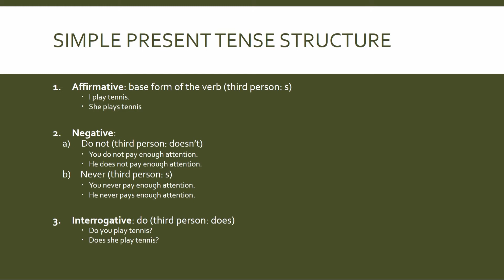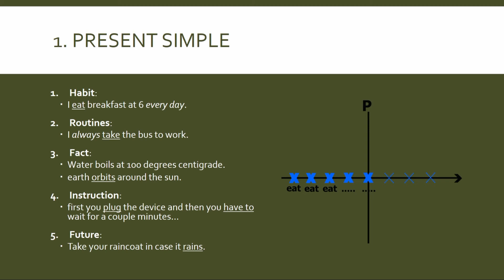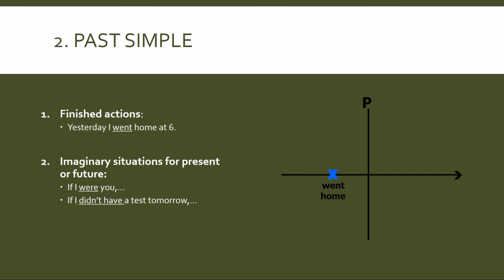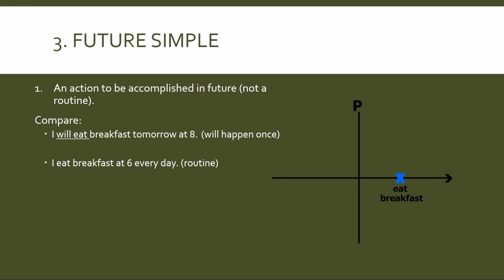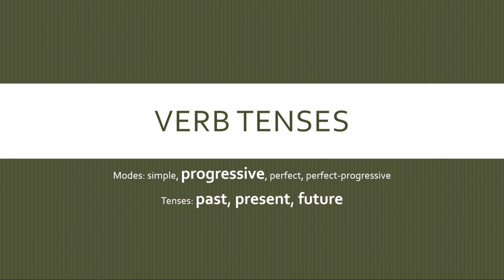زمان های ساده به انگلیسی | simple verb tenses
دومین ویدئو از سری ویدئو های زمان های فعلی در زبان انگلیسی. این ویدئو به بررسی زمان های
simple
در زبان انگلیسی می پردازد.

زمان های ساده عبارتند از (حال ساده، گذشته ساده و آینده ساده)
حال ساده برای بیان رفتار ها و عادات تکرار شونده به کار می روند. برای مثال وقتی می گوییم من هر روز ساعت 6 از خواب بیدار می شوم، زمان فعل بیدار شدن باید به زمان حال ساده صرف شود که در این ویدئو به آن پرداخته شده است.
این زمان فعلی عموما نشانه هایی از قبیل قیود تکرار مانند
always, never, sometimes, usually...
دارد که هر وقت آن ها را در جمله دیدید باید فعل را به زمان ساده صرف کنید.

برای آموزش های بیشتر به کانال اینستاگرام من به آدرس👇👇:
 و برای دنبال کردن من در سایر شبکه های اجتماعی به👇👇:
 مراجعه فرمایید.